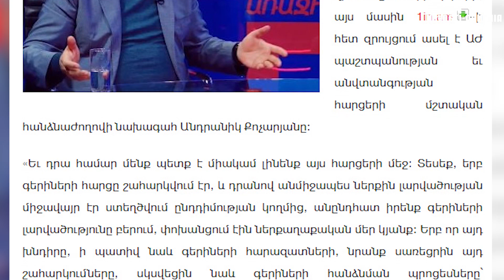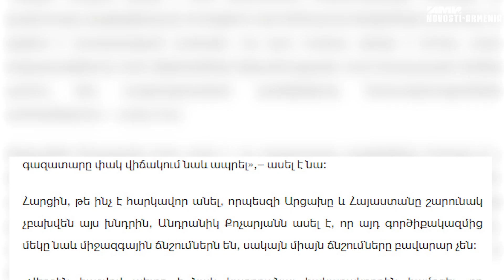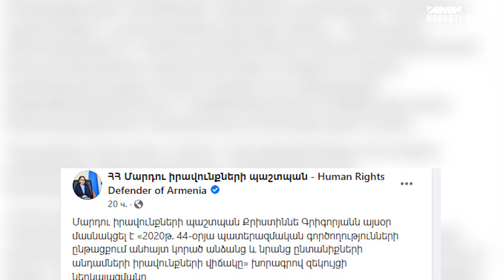Մենք պետք է սովորենք նաև գազատարը փակ վիճակում ապրել